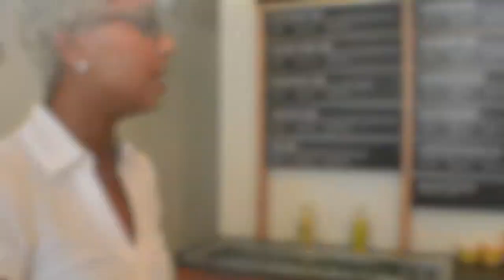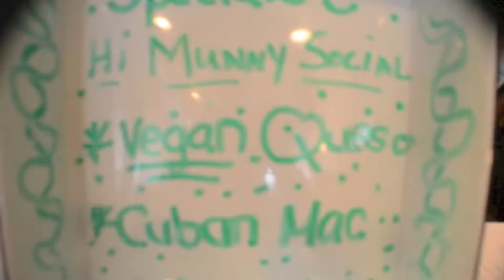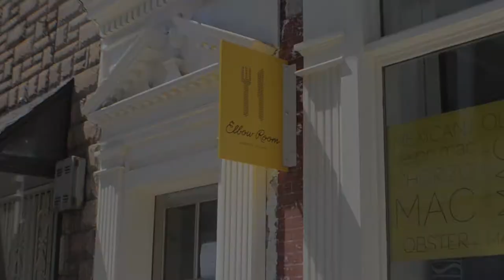Munny Social - 1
Munny Social is a monthly event that educates artists and art lovers about creating custom Munnys, all while enriching the Newark art scene. On August 25th in Downtown Newark at Elbowroom, 30+ Munny Lovers and Artoholiks met up to create, eat, chill and enjoy a niche event on a summer afternoon.

Shot & Edited by: Artoholik Guru
Directed by: Artoholik IquanW